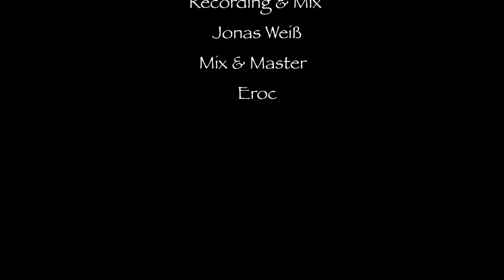Letters of Vakāra - Fish and Ships (Live Session)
Gabriela Wierzbicka - Vocals & Guitar
Mitja Besen - Bass Guitar
Christian Langpeter - Drums
Magnus Sauer - Keys

Director & post production: Adrianna Bartosiewicz
Camera: Jannic Sabo
Sound and Mix: Jonas Weiß
Mastering: Eroc